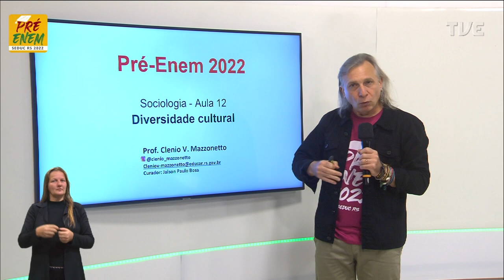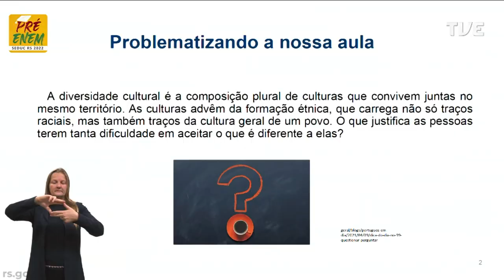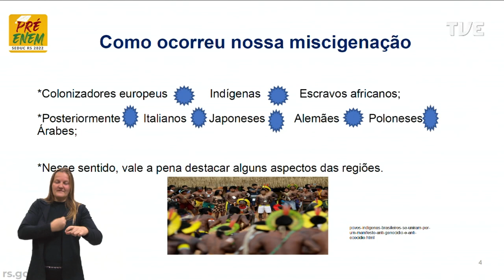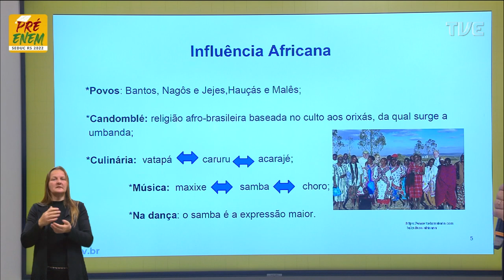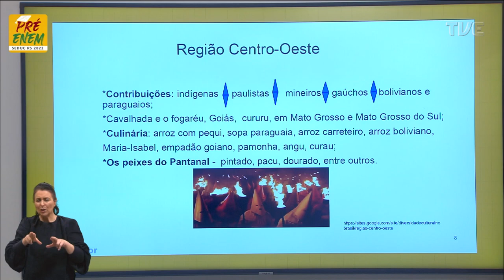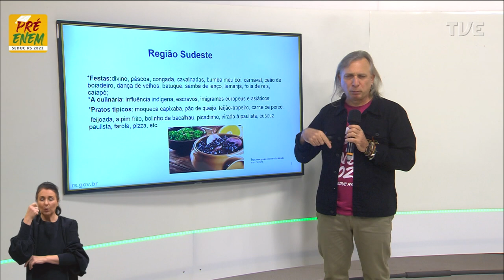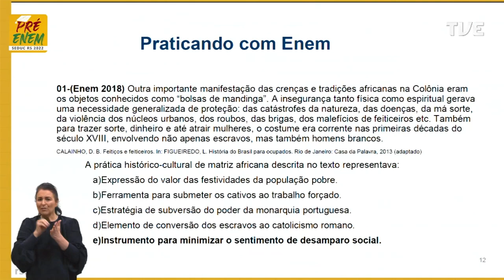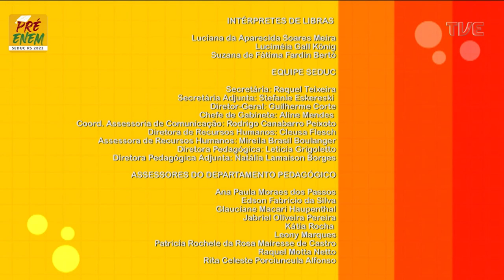Pré-Enem 2022 - Sociologia - Aula 12 - Diversidade cultural - 08/07/2022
O QUE VOCÊ ENCONTRA NESSE VÍDEO:

Aula de Sociologia com o Profº Clenio Mazzonetto sobre o tema "Diversidade cultural". 🤓